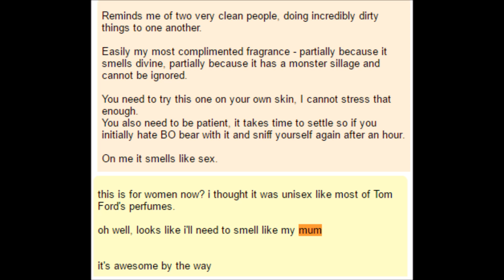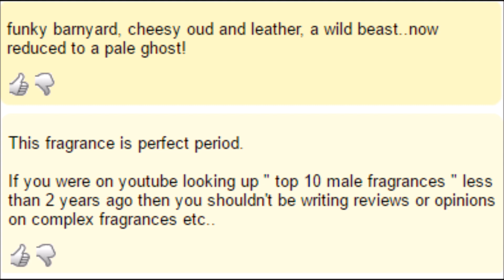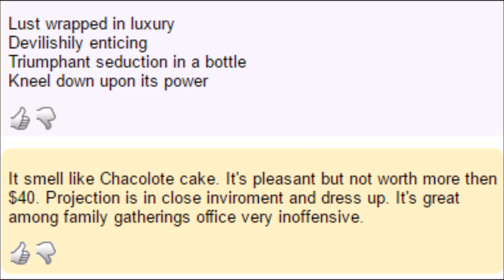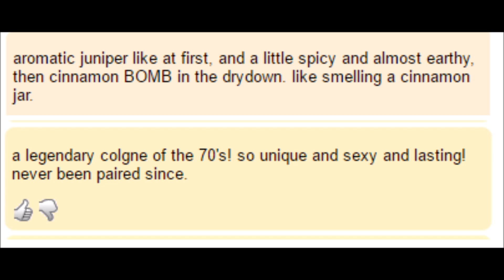Classy Readings of: Fragrantica Reviews